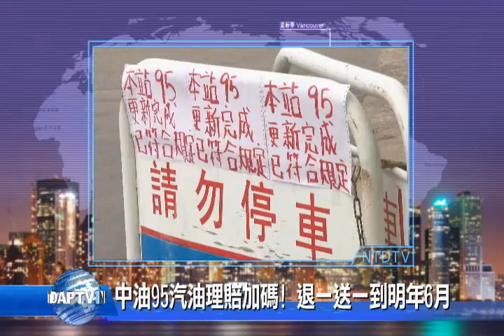八點新聞搶先看1022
◎翻車18死 家屬向總統訴：為何火車不安全

◎駕駛多次反應壓力過低 普悠瑪早有狀況？

◎中共資金干預選舉 台調查局：33件儘速偵辦

◎中油95汽油理賠加碼！ 退一送一到明年6月